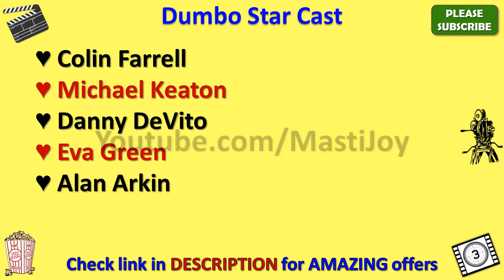Dumbo Star Cast, Actor, Actress and Director Name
Dumbo Cast

Dumbo star cast is very amazing but however future will tell whether this cast list is good enough to make this movie a super hit or not.

Dumbo movie cast includes Colin Farrell, Michael Keaton, Danny DeVito, Eva Green, Alan Arkin, Nico Parker, Finley Hobbins, DeObia Oparei, Joseph Gatt, Sharon Rooney and if you have such names in your movie than you can expect positive results on box office.

Earlier Dumbo Cast name in movie was not clear to me but after thorough search I got this star cast name list and I was surprised to see such lovely team of this movie.

Main attraction of this casting is Dumbo actress name and also Dumbo actors name as well.

In this video, I also added Dumbo directors name as well.

You can easily get all the details of complete Dumbo star cast through wiki but here in my video you will be able to see every detail including director name of Dumbo and music director or composer of this movie as well.

I am sure this Dumbo star cast list video will give answer of your all queries.

If you have any query about Dumbo heroine name or hero name than you can ask me through below comment section.

There is very interesting theory behind Dumbo Characters name and through this video you will also know their real name as well.

So this is the Dumbo full cast or all cast for you guys.

In this video we will also tell you Dumbo Release Date.

I must say that Dumbo casting is really amazing and I am looking forward for this kind of starcast again.

Along with Dumbo movie actors names you can also search for other movies star cast names through my youtube channel.